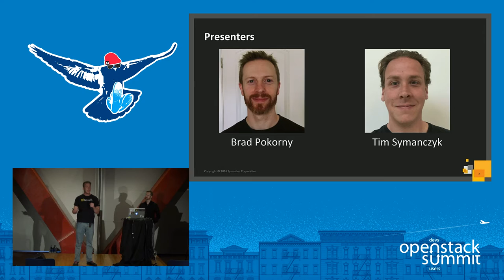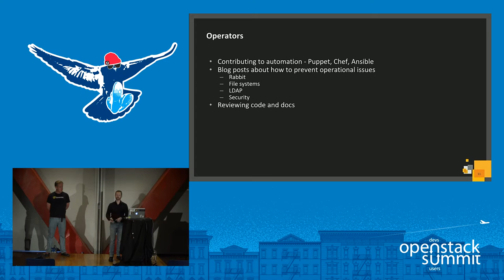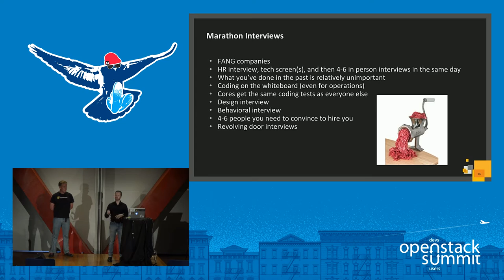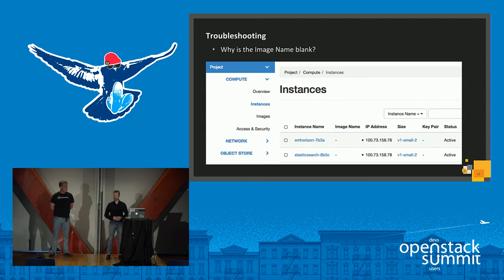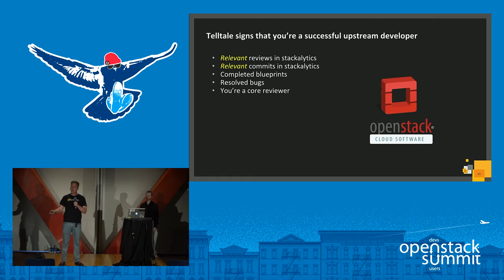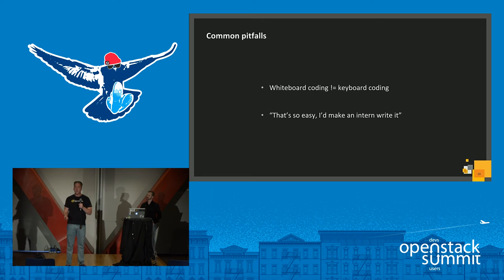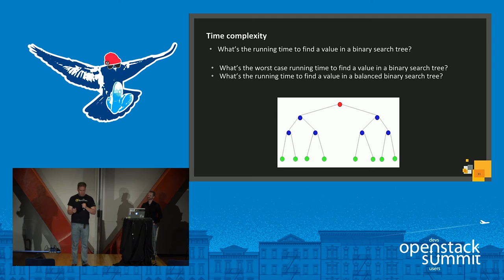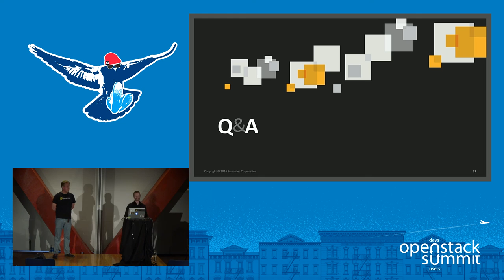Nailing Your Next OpenStack Job Interview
You're an OpenStack professional with a deep understanding of several components and have loved contributing back to the community over the years. When suddenly, you need to find a new job. Opportunities abound, but taking advantage of them may not be as simple as it seems. As a developer, are you prepared to do whiteboard coding and discuss the algorithmic complexity? As an operator, are you prepared to explain best practices and showcase your troubleshooting skills? Is that enough to succeed?